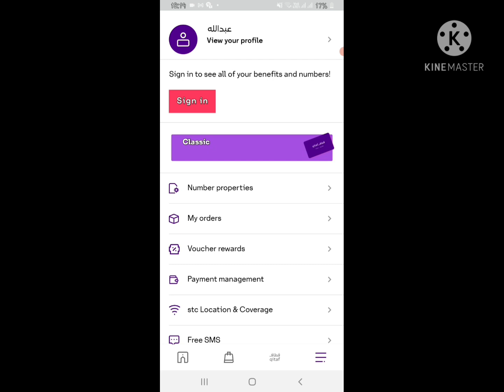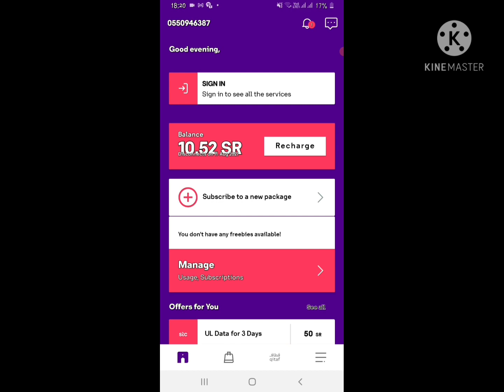Change language setting arabic to english